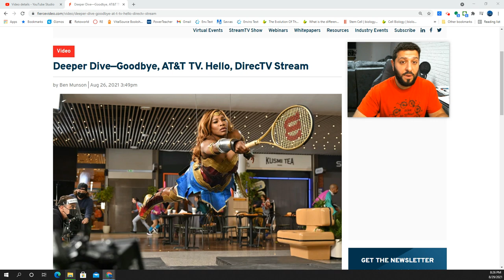AT&T TV now DirecTV Stream, official name & logo changes.